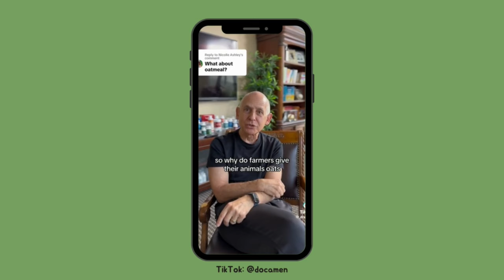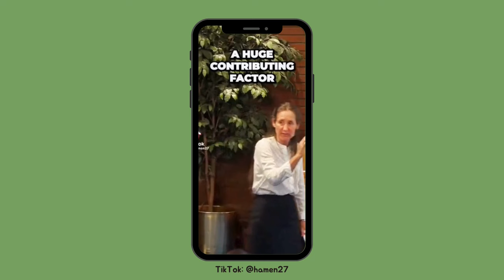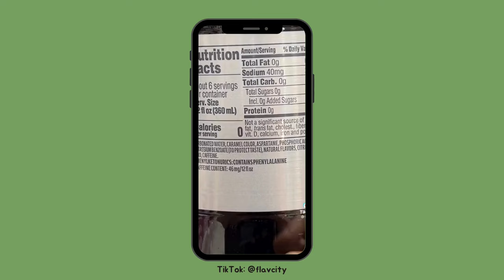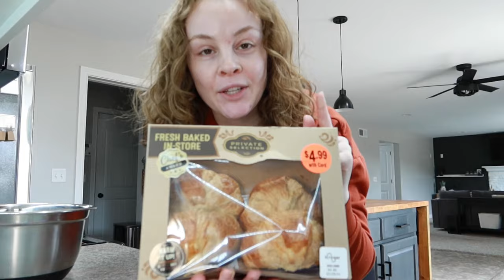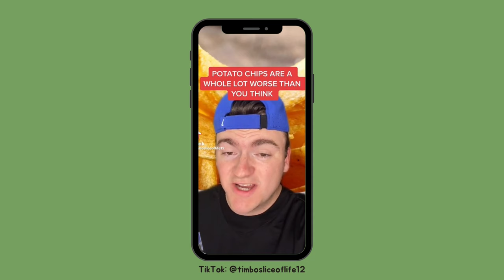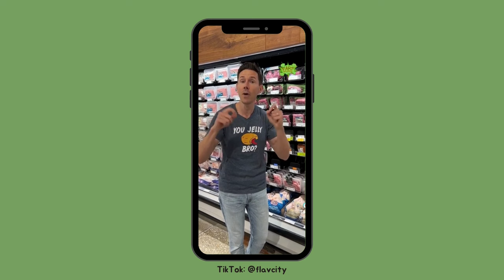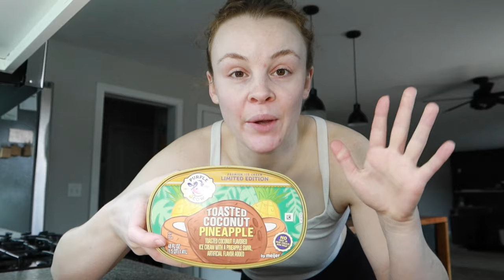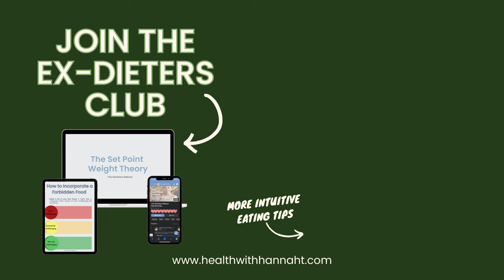Eating Foods That TikTok Says Are Bad For Me | Full Day of Intuitive Eating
The internet has something bad to say about nearly every food out there. So let's enjoy all those foods anyways!

Amazon Store

This video is not a substitute for professional medical advice.